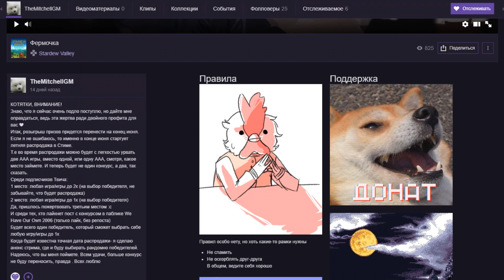Колода из самых слабых карт // Slay the Spire #49